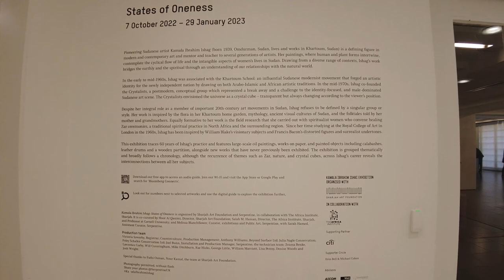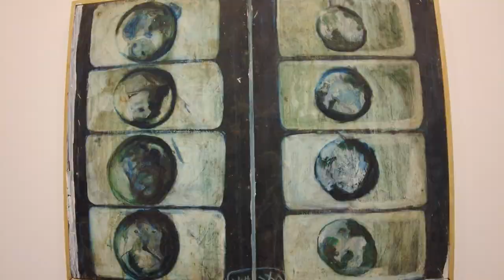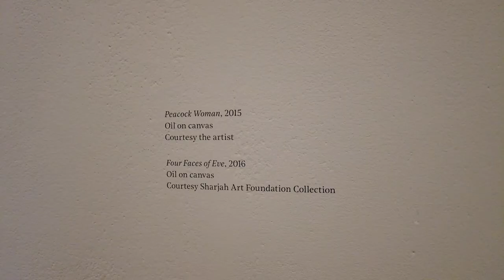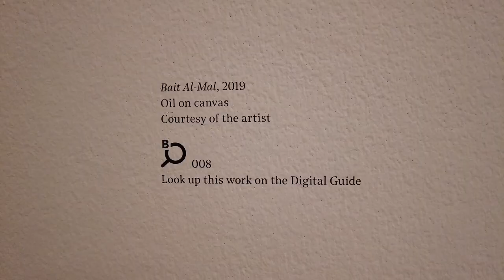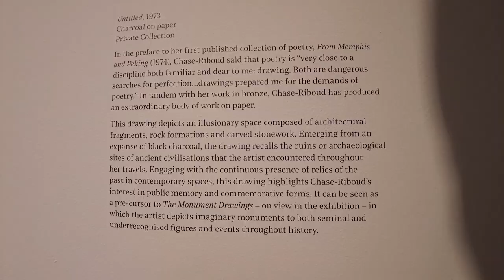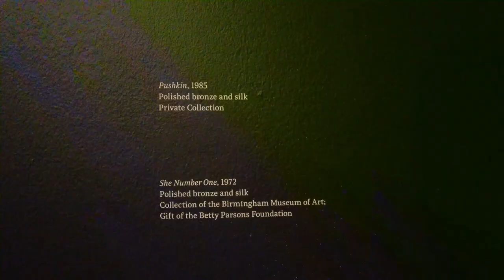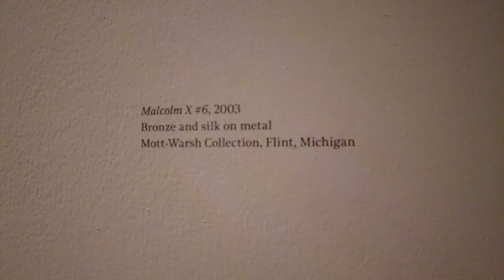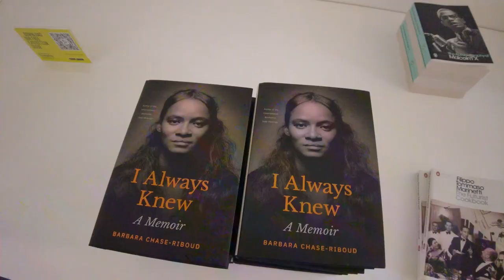LONDON Serpentine Gallery Modern & Contemporary Art New Exhibitions, Hyde Park _ London Art Scene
Artists in this episode:
Kamala Ibrahim Ishag
Atta Kwami
Barbara Chase-Riboud

Follow Us for even more Art Education Videos!
Vimeo @917FineArtsCorp